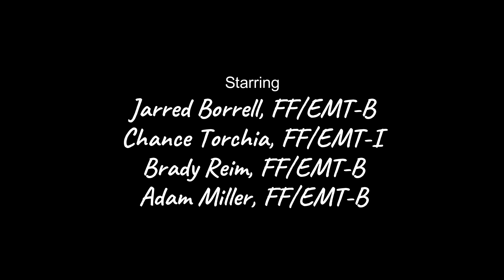RFPD 2022 Year in Review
Rochester Fire Protection District
Rochester, IL
2022 Year in Review